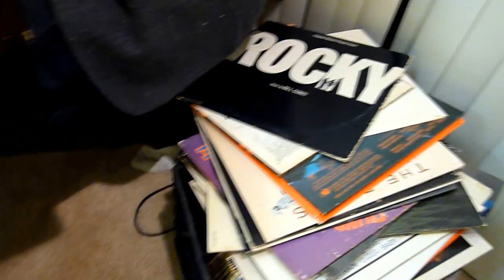Low Budget 260°- Alexander Green (Kaimbr & Kev Brown)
Taken from the Alexander Green release, 2011.
Alexander Green (Kaimbr & Kev Brown)
Real Late Records 2011
Low Budget!

Shot by
RODDYROD (HM),
Gadget (digitalhustlefilms) & Apex.
Edited by RODDYROD (HM)
2011.